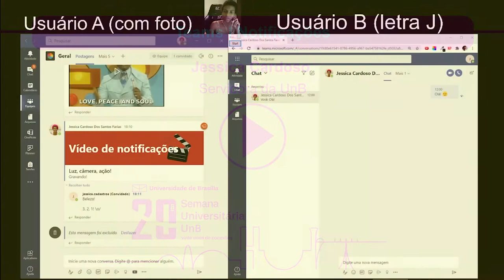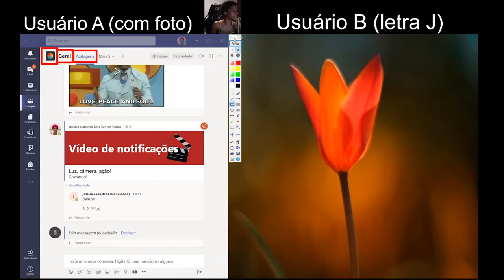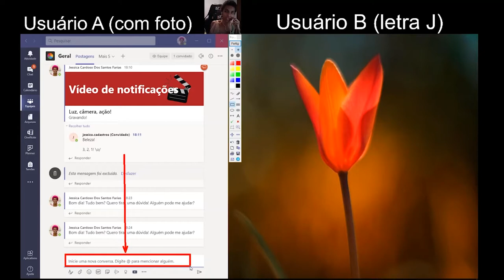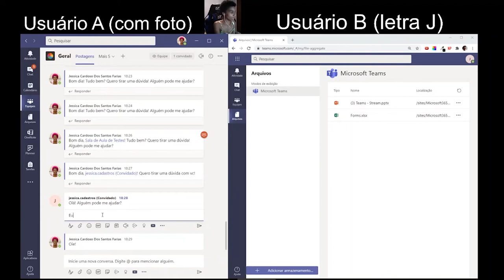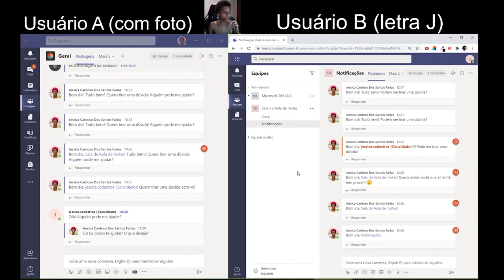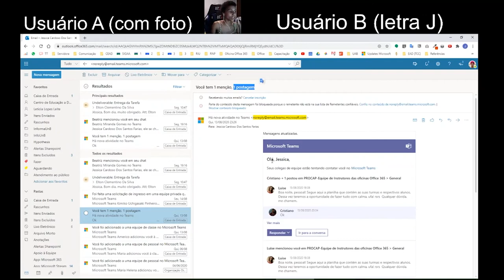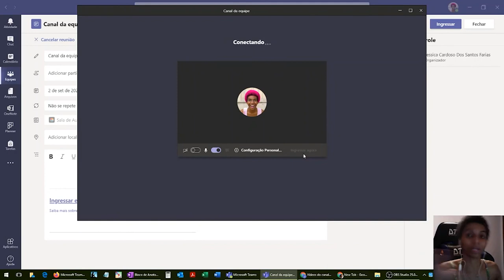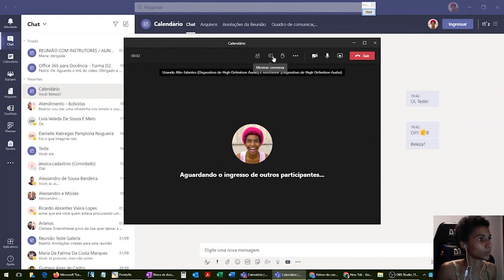20ª SemiUni - 4. Teams: recomendações para uma comunicação eficaz (2020)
🔶 Título da atividade: Estratégias e recursos pedagógicos para apoiar o ensino na UnB
🔷 Ação 4 - Teams: recomendações para uma comunicação eficaz
📝 Descrição: o Teams é uma ferramenta valiosa para que grupos de pessoas organizem suas comunicações e trocas de arquivos. Assim, esta oficina tem como objetivo apresentar as funcionalidades do Microsoft Teams que auxiliam no acompanhamento de conteúdos compartilhados por equipes de trabalho.
🎤 Ministrante: Jessica Cardoso – Servidora da UnB
🚩 IMPORTANTE!
💻 Acesse mais vídeos da ministrante com dicas de comunicação eficaz no Teams no link a seguir
❓ Experimente o uso da ferramenta e, diante de dúvidas ou questionamentos, entre em contato pelo e-mail com o título da mensagem: "SemiUni - 4. Teams"
💻 Confira o canal com outros vídeos sobre Teams e demais aplicativos do Office 365 feitos pela ministrante Jessica Cardoso